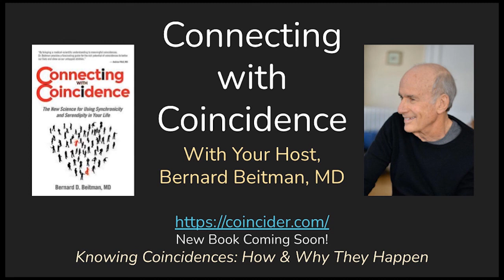EP 227, Sophie Strand: Mushrooms and Mind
What you advise others, the subjects that attract your attention may be mirrors of your own mind. Sophie deeply knows this connection because she was intrigued by how fungi connect with each other and finally discovered that her connective tissue needed healing. She knows we are not just individual islands, standing alone. Just a trees in the forest are connected by fungi underground so are humans connected by unseen filaments illuminated by coincidences.

Connecting with Coincidence with Bernard Beitman, MD (CCBB) is now offered as both an audio podcast--anywhere that podcasts are available--and in video format on the Connecting with Coincidence YouTube channel. Also available, there are 138 archived episodes of the CCBB podcast available,

We would love to hear from you as well! If you have a coincidence story to share, please leave it in the comments below, and we will respond.

Our guest, Sophie Strand is a writer based in the Hudson Valley of New York who focuses on the intersection of spirituality, storytelling, and ecology. Her first book of essays The Flowering Wand: Lunar Kings, Lichenized Lovers, Transpecies Magicians, and Rhizomatic Harpists Heal the Masculine is forthcoming in 2022 from Inner Traditions. Her eco-feminist historical fiction reimagining of the gospels The Madonna Secret will also be published by Inner Traditions. Her books of poetry include Love Song to a Blue God (Oread Press) and Those Other Flowers to Come (Dancing Girl Press) and The Approach (The Swan).